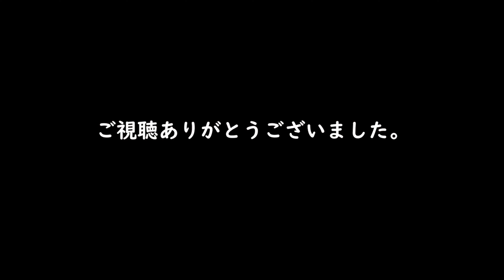Ninja Gaiden 2 ‐ 屋根上の妖忍共をスタイリッシュに葬る